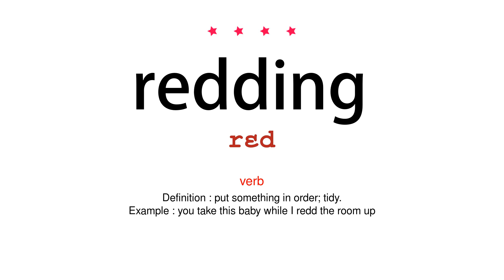How to pronounce redding - Vocab Today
The pronunciation of the word redding in Amercian accent is demonstrated in this video. If the word is from another language, such as brand name, it will be pronounced in its original language. Based on the word frequency, this is of 4 stars difficulty.

The word redding has the following meanings:
1. (verb)
Definition : put something in order; tidy.
Example : you take this baby while I redd the room up